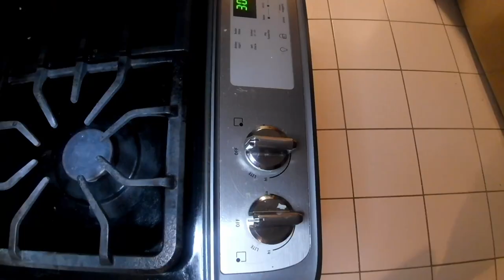Don't eat another carrot until you try this!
Struggling to make carrots tasty? Give this one a try

SHOPPING LIST
  Carrots
  Onions
  Garlic
  Salt and pepper
  Oregano
  Basil
  Olive oil

RECIPE
  6 Carrots
  1/2 Onion
  4 cloves of Garlic
  1tsp each Salt and pepper
  1tsp Oregano
  1 tsp Basil
  Olive oil

Mix ingredients and cook in the oven at 400 degrees for 35 minutes. Stir them up around the 25 minute mark